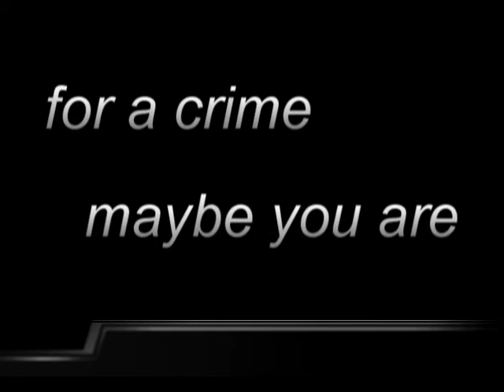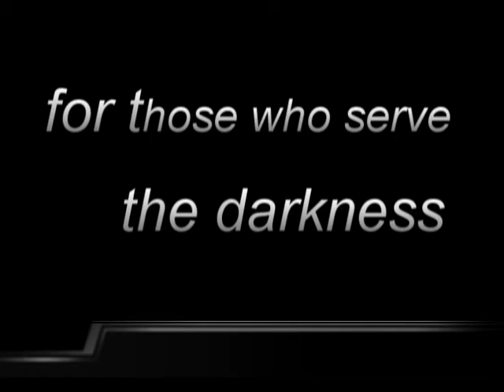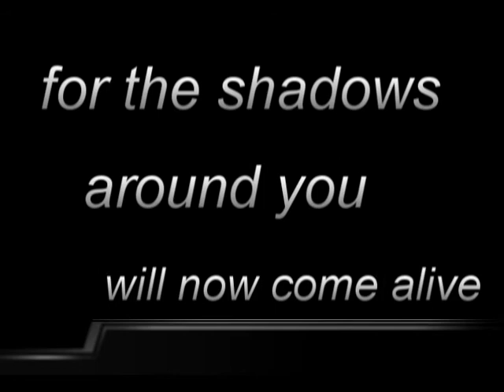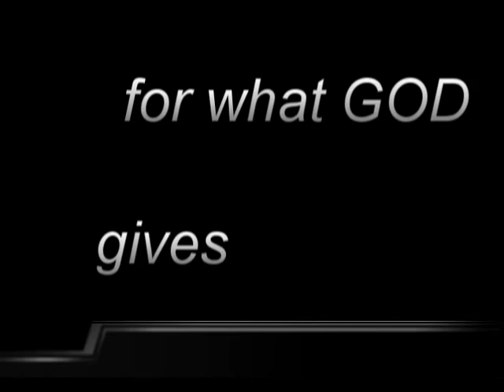NON ENTITY By Shade Law.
NON ENTITY
Those who piss on God's Blessing for Another

So, you pay and pay and pay into a system of Renting or Buying a home, for what Dear Readers? Once upon a time we were healthy, had some wealth, and then fell ill. We are now useless to the Landlords and their Management of ill will, who prey upon your downfall. They are the frauds of deceit, impotent in thought, and repugnant to wisdom... they are the NEW Lords of the World's New Housing Manner. They strike without warning using your personal information (like taxes owed, ssn numbers, birth dates) as a weapon against you. You are a non entity to them, you a "renter," you think you must be an "owner" to have a say over your life that's lived in their compounds throughout the Country. Hording all of your information, they are more dangerous than any Government. They suck your household's money, try to pit families against each other, and bank on you never talking to one another in order to lord over you.

Readers in this time, all over the world of uncertainty, where you live is their next target. They demand NO UNITY whatsoever. Praying upon fear, these Landlords of fear, slums, drug infested ~ infected mentality want YOU to pay for "less than," because they think of you as less than. You, to them, are less than human, less than garbage, less than their pet dog, less than a Christian if you are of another Faith, the bottom-line is that you are less than scum to them. The only thing you have going is your little money, and they want that, make NO mistake ~ they want it ALL.~